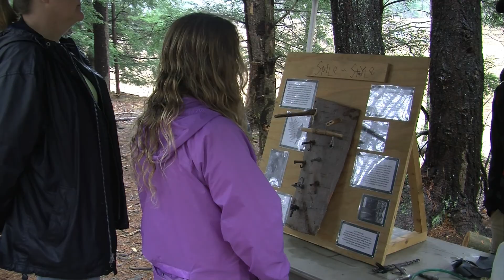Maple Harvest Festival.mov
Hundreds of Centre County residents attended the Maple Harvest Festival at Shaver's Creek despite rainy weather. Reporter Danielle Van Gheem attend the event to learn its importance to the community.